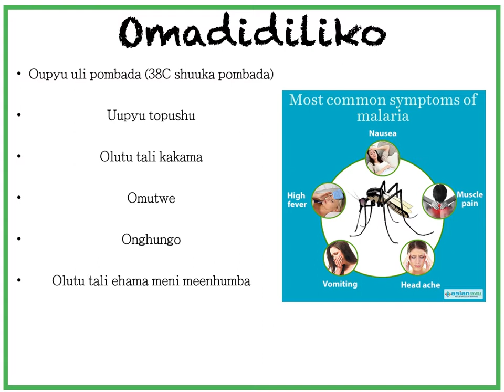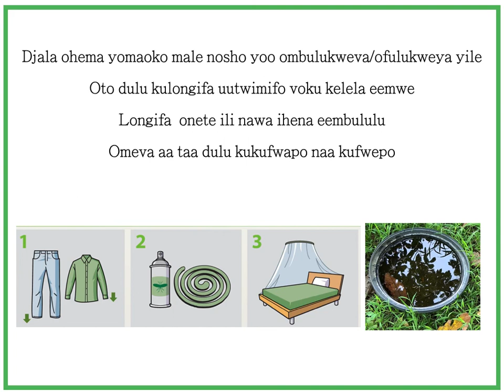Malaria symptoms and prevention in Oshiwambo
Mokavidio muno omundodo Iyaloo Konstantinus otafatulula omadhidhiliko gwomukithi omalaria nankee tovulu okukelela.